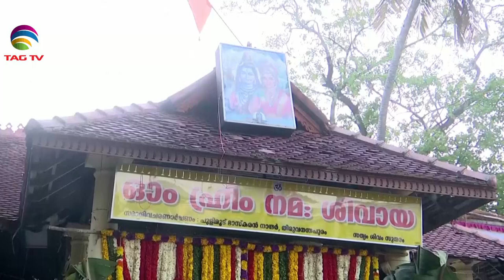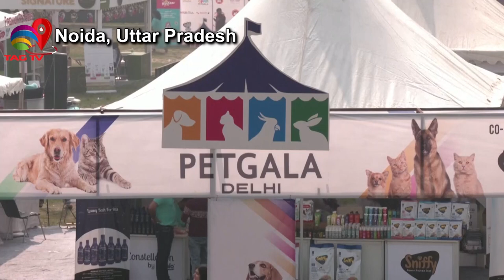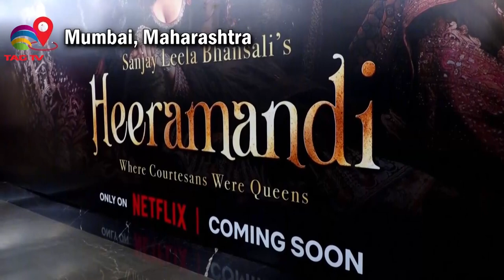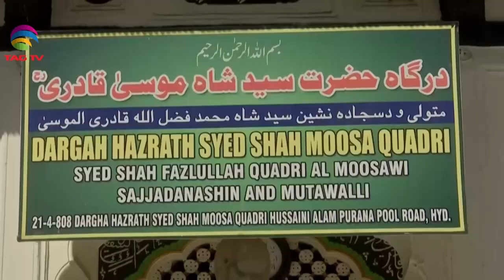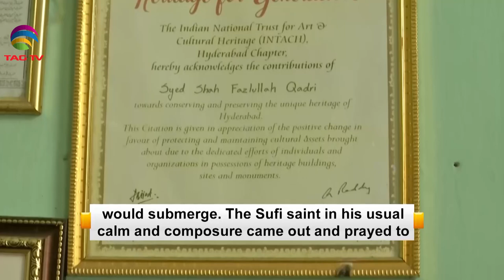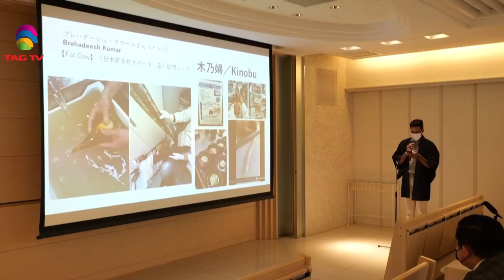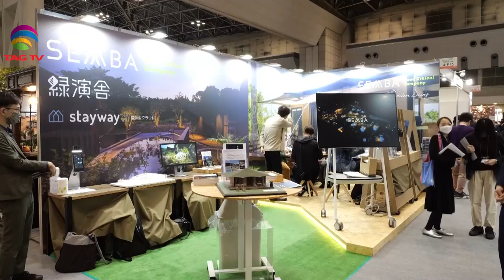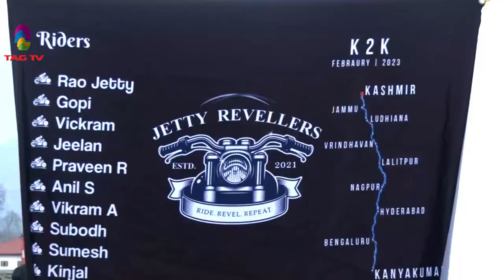'My India' Show featuring India's Mosaic @TAG TV Saturday Special Magazine Show - Feb 25, 2023